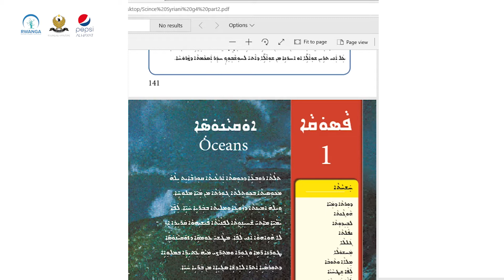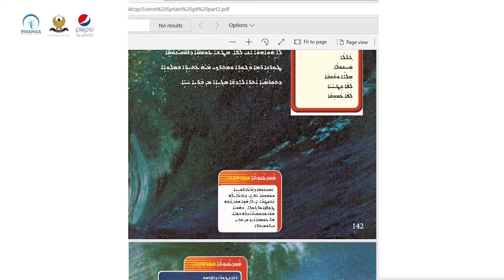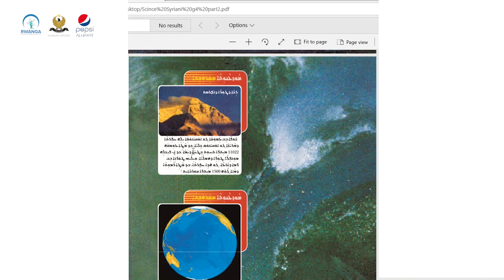زانست پۆلی ٤ - وانەی ٨(خوێندنی سریانی)